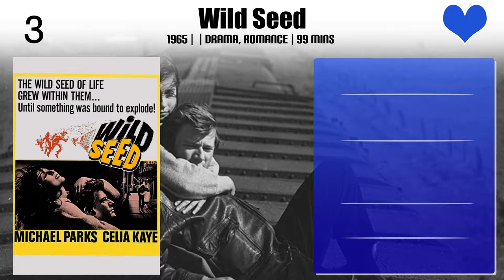Woody Chambliss Top 10 Movies of Woody Chambliss| Best 10 Movies of Woody Chambliss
Top 10 Movies of Woody Chambliss

Find the list of top 10 and best movies by Woody Chambliss
Cry for Me, Billy
Second-Hand Hearts
Glen and Randa
The Devil's Rain
Greaser's Palace
The Wild Country
Wild Seed
Gargoyles
Three Strangers

Pl. Comment down your favorite movie of Woody Chambliss